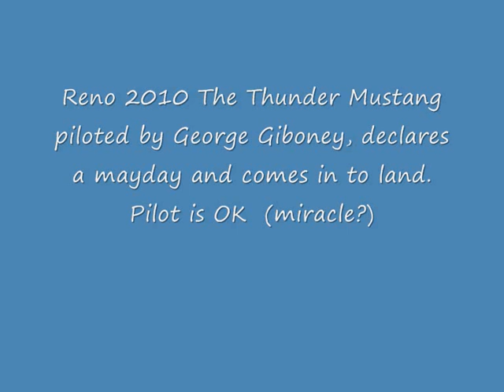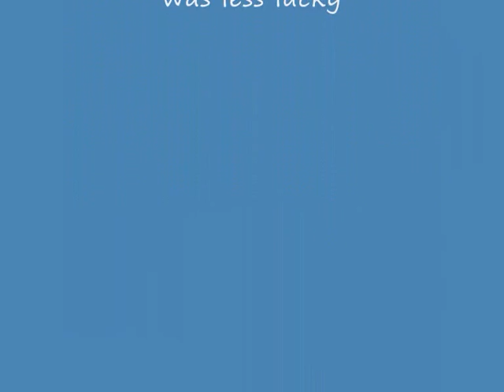airplane crash reno 2010 (pictures)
Pilot is OK. This thunder mustang (kitplane) had a mayday, and tried to come in for landing.
Unbelievable that the pilot walked away from it with only cuts and bruises.
Price of the airplane is not 2 miljn, my bad.